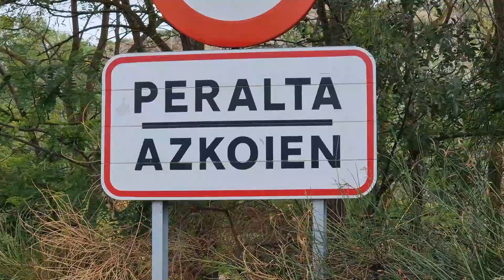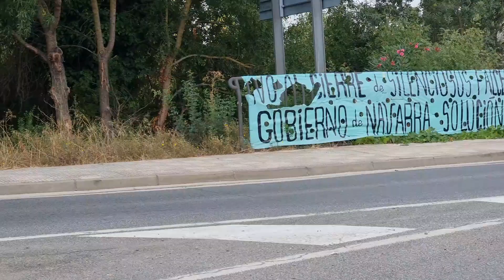RECUERDOS Nº 223 PASEOS POR EL VIVERO PRODUCE JUANJO ORDUÑA OSES